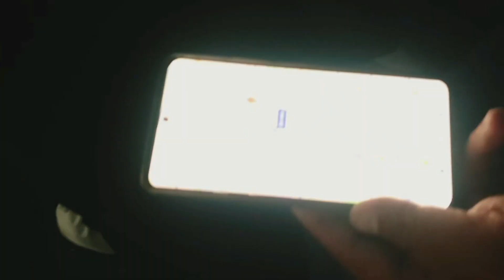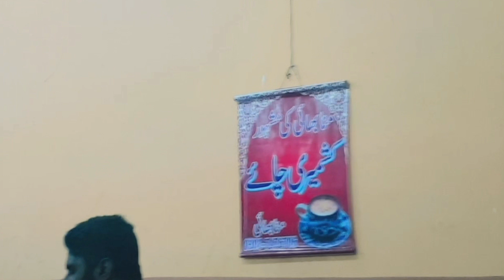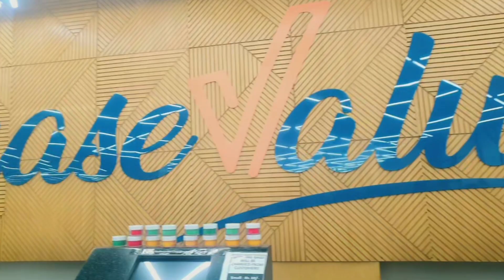aj maza bhe aya aur afsos bhe bhouth howa||again naya pakistan ||Khuram Abbas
aj maza bhe aya ayr afsos bhe bhouth howa||again naya pakistan ||naya pakistan ||Khuram Abbas